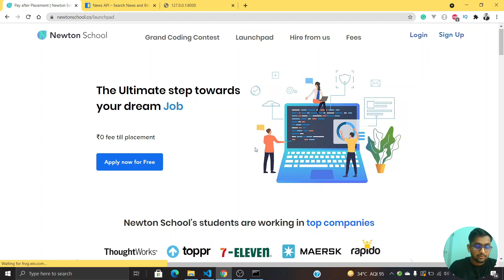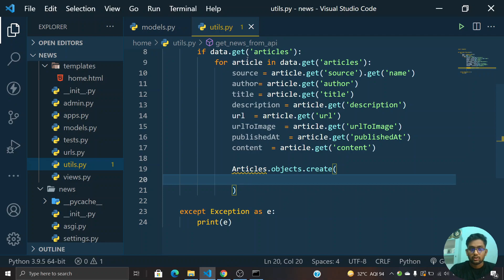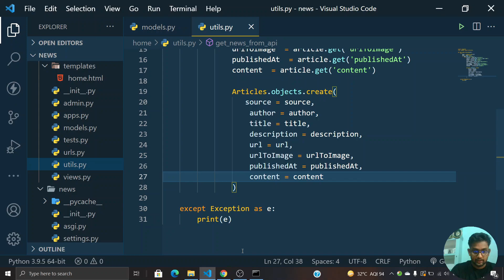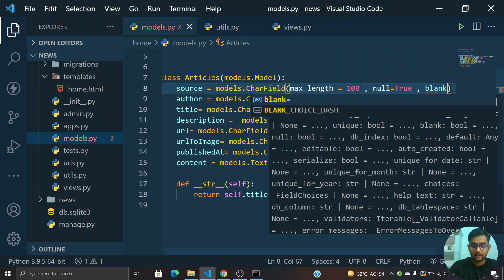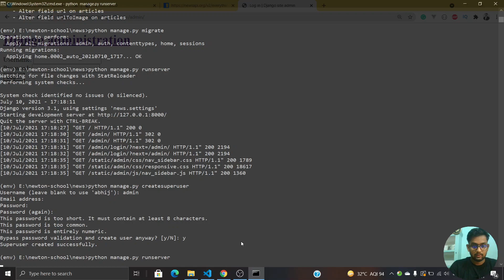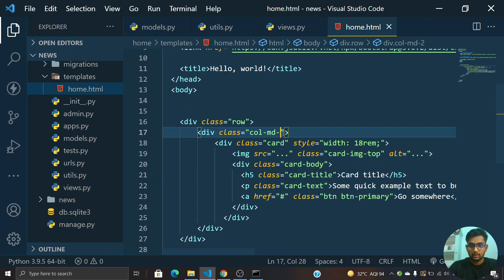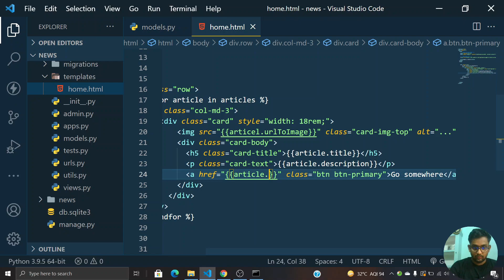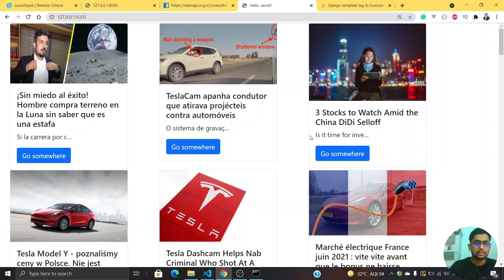Create News Application